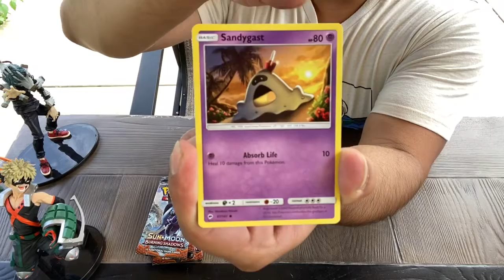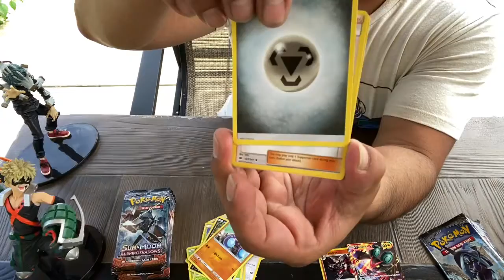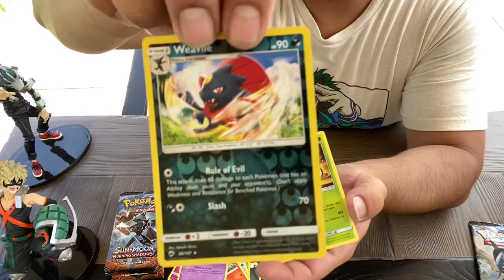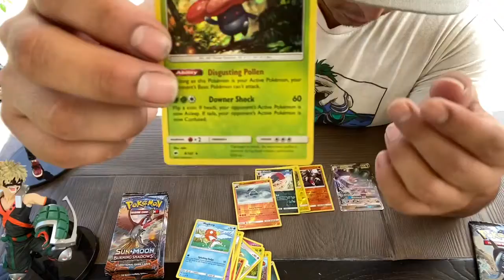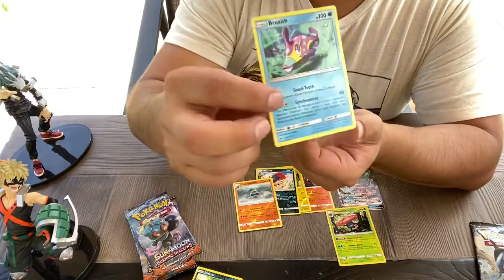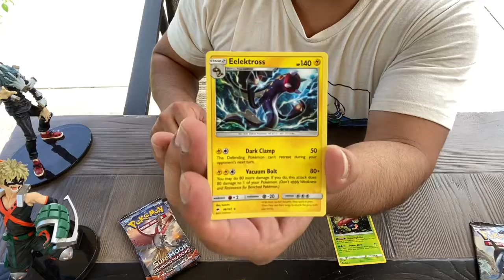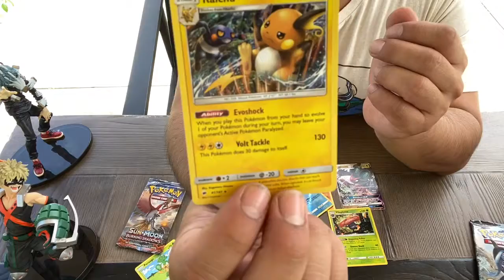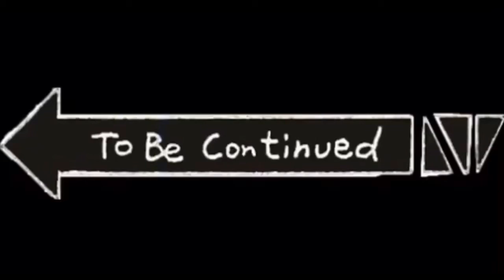Burning Shadows Hidden Holos Opening